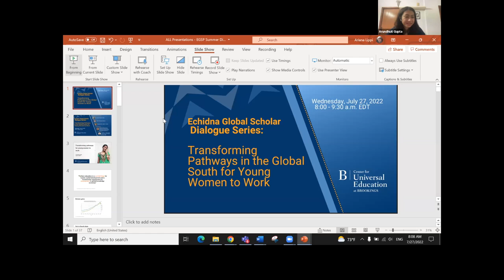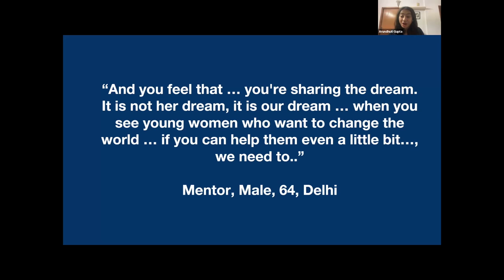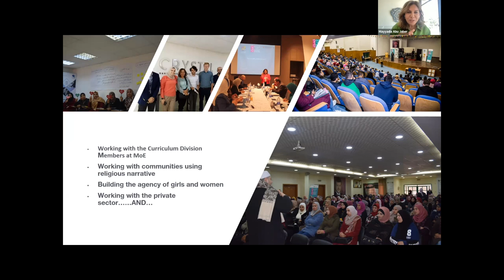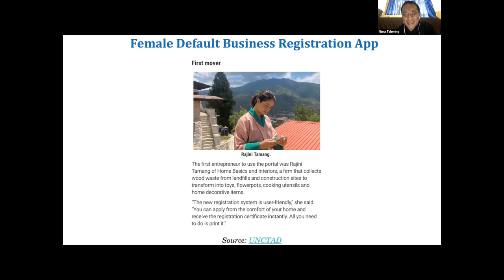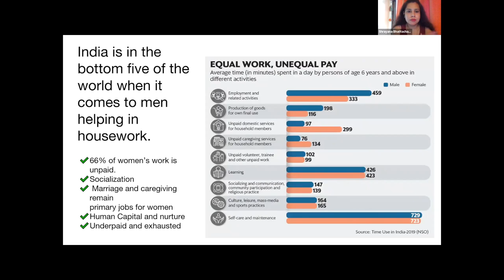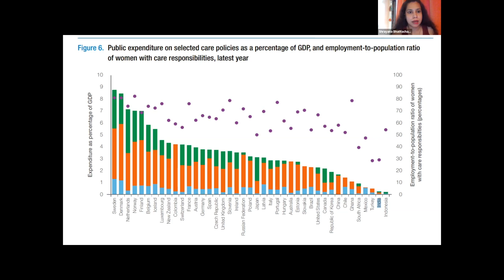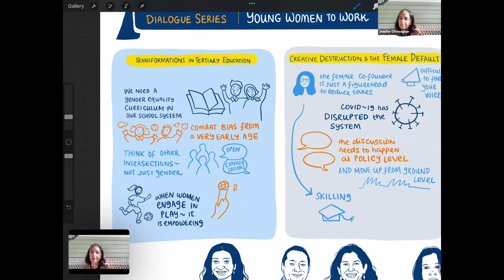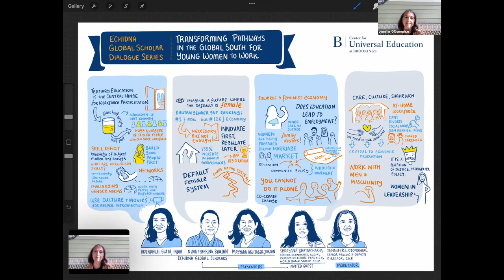Transforming pathways in the Global South for young women to work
On July 27, the Center for Universal Education (CUE) and the Echidna Global Scholar Alumni Network hosted a conversation focused on transforming the work experiences of young women across the Global South, exploring critical changes needed in tertiary education systems, education-to-employer interfaces, and entrepreneurial policies and practices.